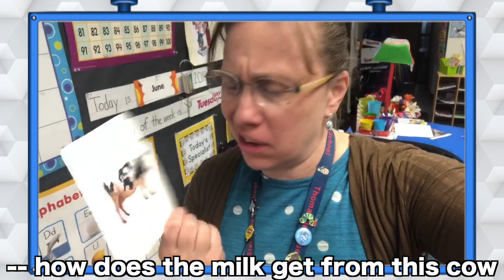ELI5 Episode 1 - The Farm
Let Kindergarten explain to you all about milk!
In our first installment of Explain it like I'm Five, we take a trip to Klein Farm to find out how milk gets from the farm to our fridge! We interviewed the Kleins to find out more and had a great day exploring the farm! For more Explain it Like I'm Five, check out our YouTube Page.

Have a question you want Kindergarten to try to answer?

Do you want to learn more about American Sign Language? Check out our educational Learn ASL series here at Weikert's Wonders!
Filmed and Edited by Jack Weikert
Channel Managed by Jack and Courtney Weikert
Filmed in Collaboration with Students from Thomas Jefferson Elementary School and IU 20